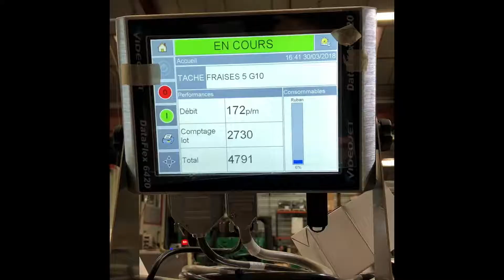Conditionnement FRAISE Diverter + Flowpack